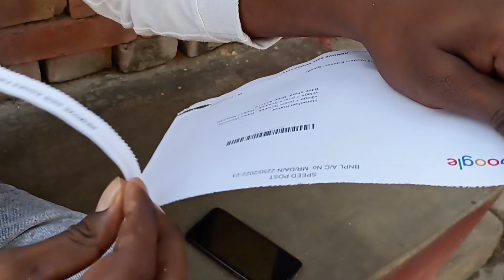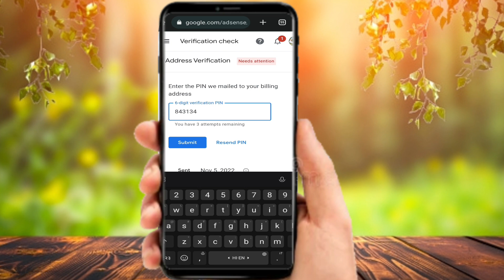Google Adsense Pin Aa Hi Gaya || ab ayega paisa🤑|| My youtube earning reveal 💸🤑|| HaradhanKumar...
Google Adsense Pin Aa Hi Gaya || ab ayega paisa🤑|| My youtube earning reveal 💸🤑|| Haradhan Kumar official
Google AdSense
Gareeb M_S Gaming ka Google AdSense pin
google adsense account kaise banaye mobile me google adsense account delete kaise kare
adsense account
2022 mein youtube mein bank kaise jode
adsense account mein bank account kaise jodte

YouTube ne google adsense ka pin mujhe send kiya...|| आखीर Google adsense का पिन आ ही गया ✌||